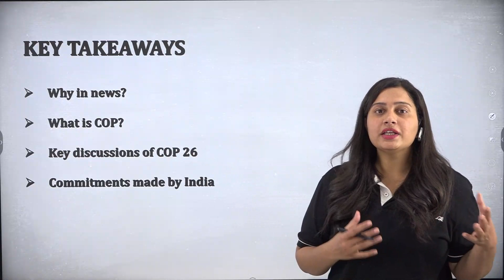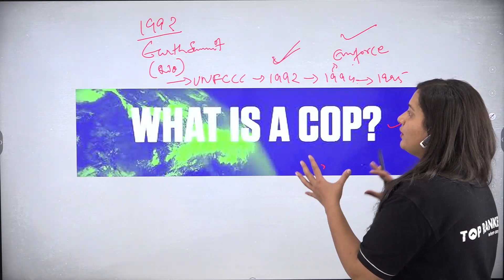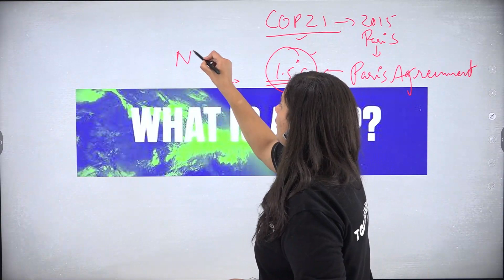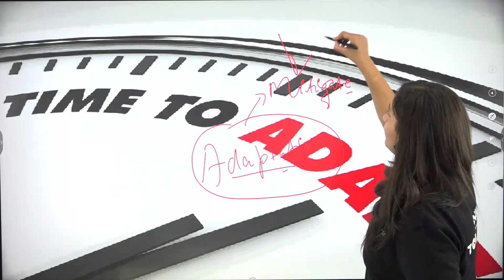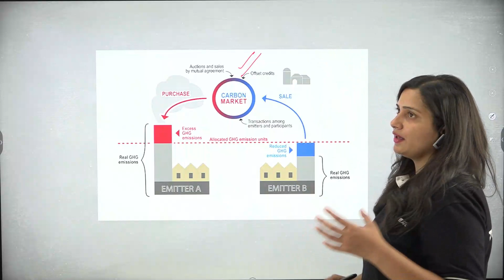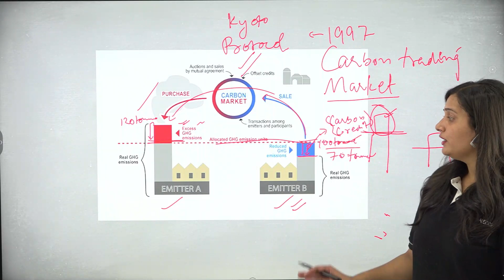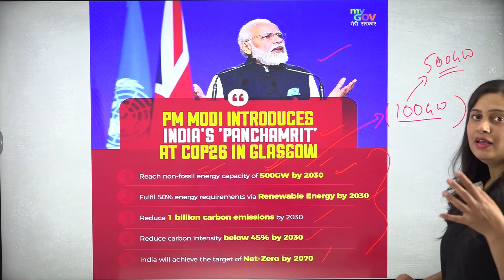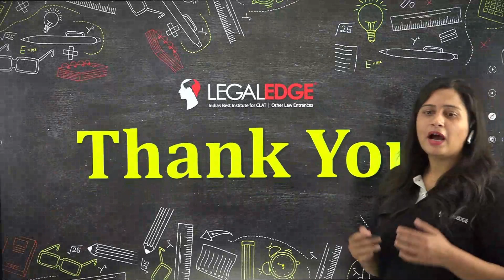COP26 Explained by LegalEdge | Important Current affairs for CLAT 2022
Register now for FREE Demo Class and a FREE Mentorship Session

What is COP26 and why is it important? In this video Saumya Ma'am will explain the key outcomes from the COP26.

Current Affairs is the most essential part of your CLAT preparation as it covers almost 25 per cent of your marks in the CLAT examination. It also plays a crucial role in AILET and in clearing interviews conducted by various law colleges as part of their admission procedure.

00:20 - Key Takeaways
00:46 - Why in news?
01:48 - What is COP?
12:40 - Key discussions of COP26
29:00 - Commitments made by India
34:50 - Conclusion

Adios! 👋